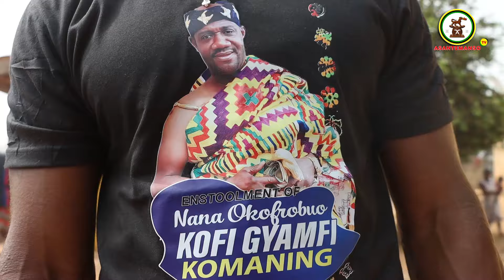Essumegyamanhene Odeneho Enstools Nana Okofrobuo Kofi Gyamfi As Essumegya Twafoɔhene And Sehwi Hene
Asantemanso TV is a media powerhouse that keeps the viewers entertained, informed and educated. Asantemanso TV has been established recently with the promotion of Ghanaian culture as one of our main objectives. Media has become a powerful tool for the dissemination of information. As Ghanaians, we believe we can best tell the stories of our culture in the media while representing and protecting the interest of Ghana culture Subscribe for amazing and educative content.